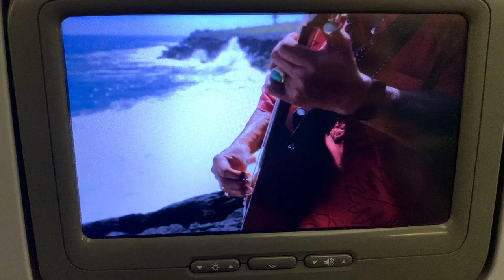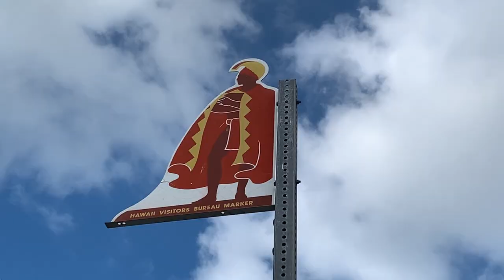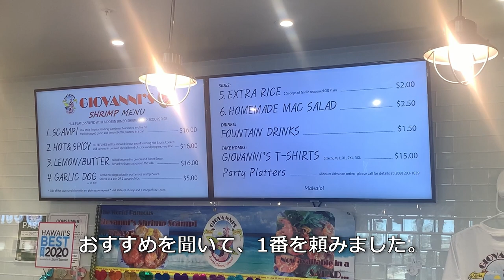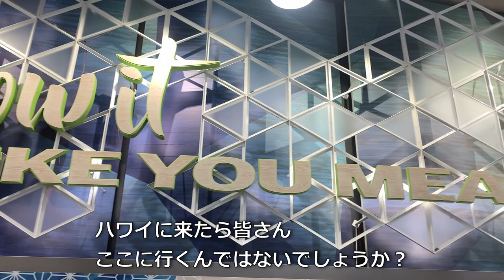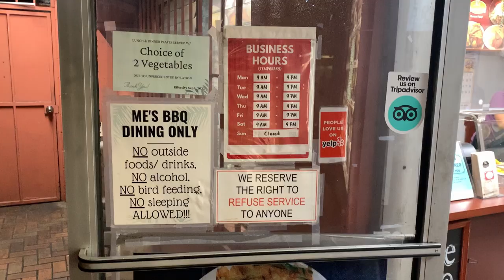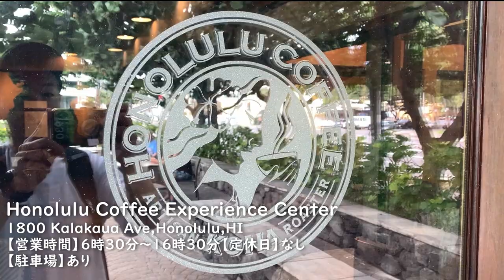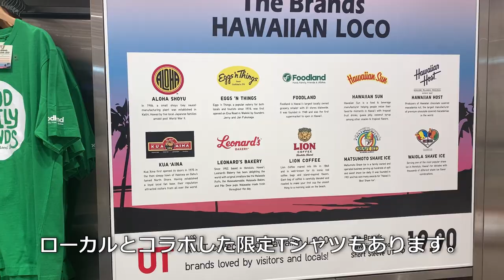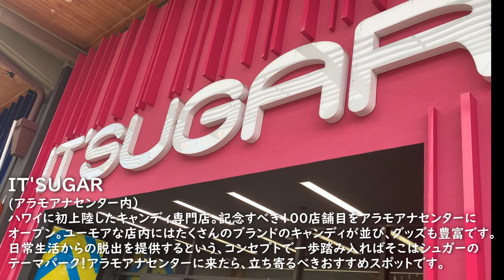【ハワイ】①ハワイ、男ひとり旅。定番から穴場までグルメ&おすすめスポットを紹介。ハワイ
初級者から上級者まで、新発見のハワイ旅行をご紹介します。
皆様のプチガイドブックになれますように。
ハワイ編、第一弾の行ったところは、
【ハワイアン航空】
【Hマート　カカアコ】フードコートにジョバンニあります。
【ホノルルコーヒー　エクスペリエンス　センター】
【アラモアナセンター】ユニクロ、ノースフェイス、チックフィレイ、イッツシュガーもこちらにあります。

【撮影機材】
iPhone XS MAX
DJI OSOMO MOBILE6
【編集ソフト】
DaVinci Resolve
【Music】
Video Link:

 • Tobjan - Hawaii (...